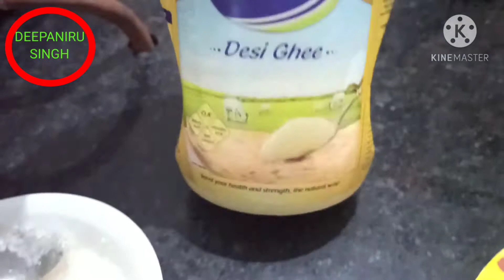आटे का हलवा !!Kada Prasad!!Yummy &Tasty!!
Hello Family. . Aj Fir Ek Receipe Share Kar Ri Hun Joki Bhaut Healthy, Tasty And Yummy Hai.
AATE  KA HALWA,(jise Kada Prasad Bi Kehte Hain) Yes AATE KA HALWA, Ek Bar Jarur Try Karo Ap Sab Is Winter Mein.
Comment Karke Jarur Bataiyega Agar Ap Ise Try Karte Ho Toh.

Ap Sabka Pyar Aise Hi Dete Rahiye.

Thank You Everyone Dil Se😘